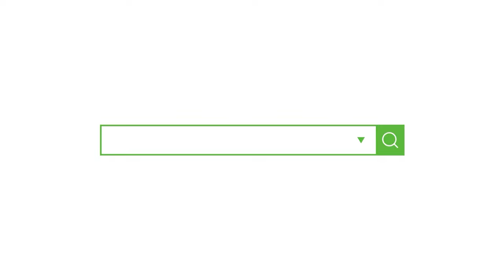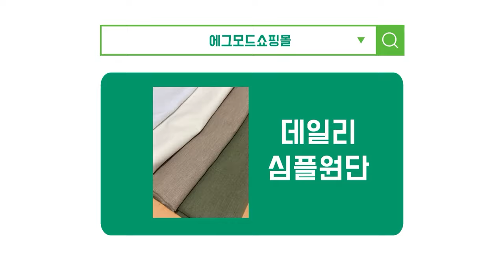옷만들때 필요한 ....4탄 무엇에쓰는 물건인고 프로는 꼭하나쯤 가지고 있는 다릴때 필요한 물건 초보자들도 꼭있어야하는 물건들을 소개시켜드립니다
[EGGMOD]
어깨다리미판